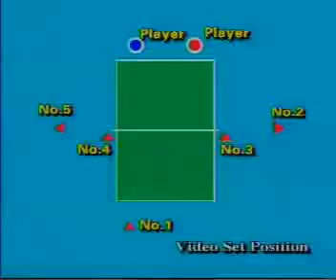Wang Nan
World Champ's Demo Serves